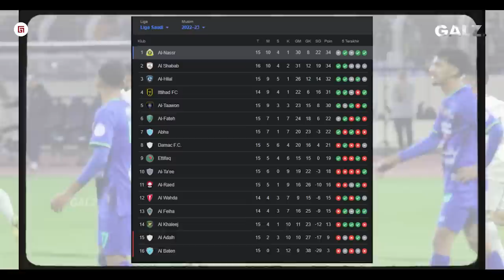Gak Kenal Menyerah !! Saat Ronaldo Berhasil Selamatkan Al Nassr Dari Kekalahan Lewat Gol nya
Bagas